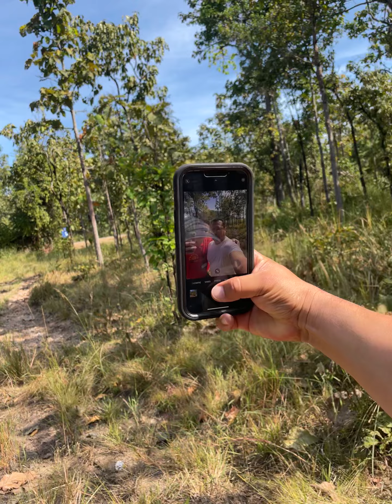Scrub jungle of Ia Drang valley